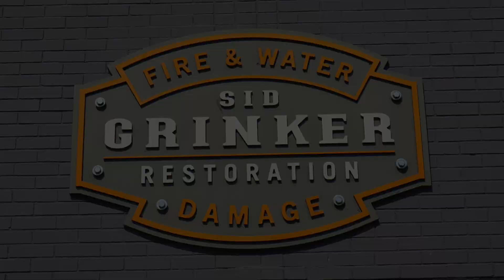Sid Grinker's Green Strategies | Green Luminary® Award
Sid Grinker helps protect our rivers and Lake Michigan by adopting green infrastructure strategies that harvest rainfall. See how they use trees and porous pavement to capture thousands of gallons of water every time it rains.

A Green Luminary® helps protect our rivers and Lake Michigan by adopting practices that harvest rainfall for other uses, or mimic nature, by draining it into the ground to reduce water pollution.

To learn how your home or business can adopt green infrastructure strategies